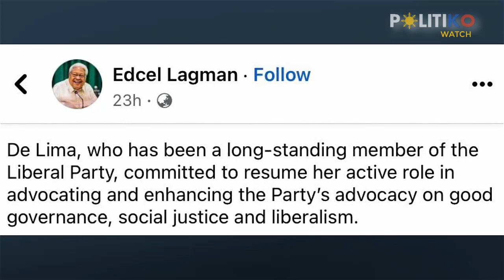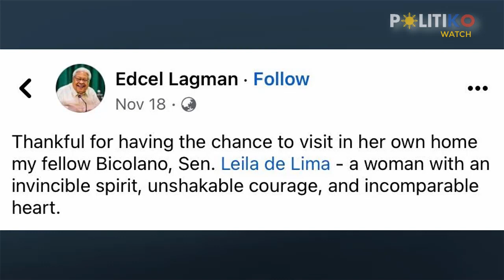Boses ng LP! De Lima is Liberal Party’s spokesperson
“I hope to convey the Party’s message of reform and advocacy,” de Lima said, “on good governance, social justice and civil liberties.